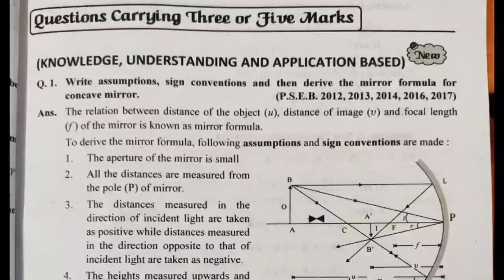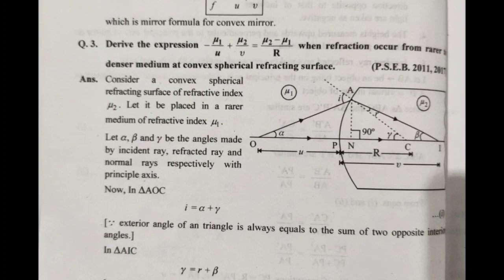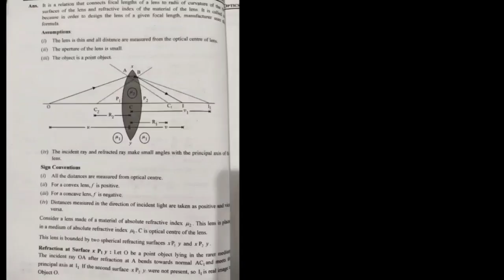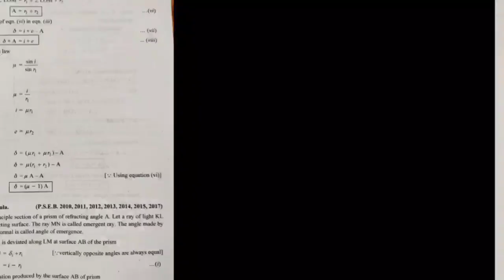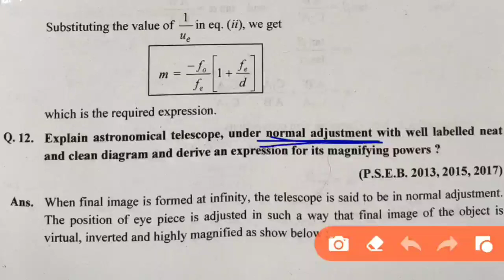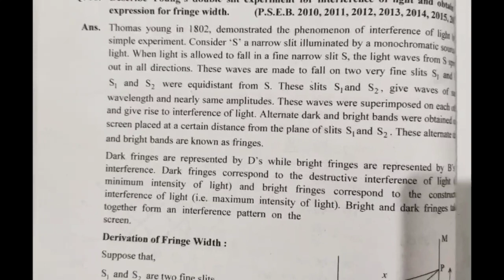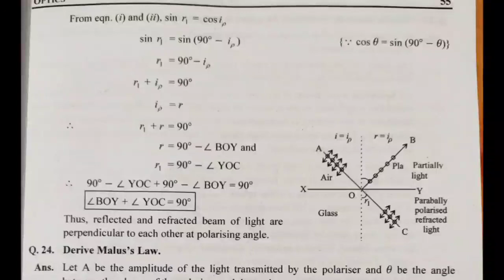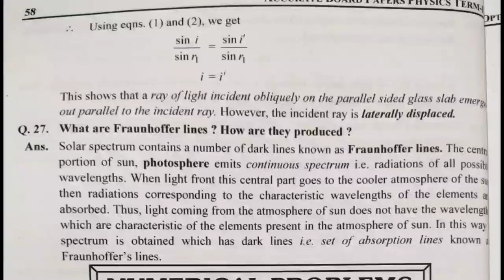12 Physics | 3 and 5 marks questions from accurate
12 Physics | 3 and 5 marks questions from accurate

Mirror formula Numerical 👆👆

 Lens formula 👆👆👆

All important numericals 👆👆👆

Lect no. 10 ( polarisation of light, polarisation by reflection, Brewster's law) 👆👆👆

Lect no. 9 diffraction of light (wave optics 👆👆)

Lect no. 8 Numericals 👆👆

Numericals of interference of light (lect no. 7) 👆

Lect no. 6 (theory of interference fringes) 👆👆 ( Most important for 3 or 5 marks)

Lect no. 4 (interference of light 👆 👆) important for 1 marks and for long question.

Lect no. 5 👆👆 (conditions for constructive and destructive interference) important for 5 marks

Lect no. 3 👆👆 (laws of refraction on the basis of Huygens principle)
Important for 3 marks

Lect no. 2 (laws of refraction on the basis of Huygens principle)
Imp for 3 marks

Lect no. 1 👆👆👆
Huygens's principle (important for 1 marks)

Lecture no. 24 (Telescope 👆👆)

Lecture no. 23 (Compound microscope 👆👆)

Lect no. 22 ( simple microscope 👆👆)

Lect no. 21 ( dispersion of light and scattering of light) 👆👆

12 Physics unit 6 optics

Introduction 👆👆

Lect no. 1 👆👆

Lect no. 2 👆👆

Lect no. 3 👆👆

Lect no. 4 👆👆

Lect no. 5 👆👆

Lect no. 6 👆👆

(refraction from rarer to denser medium at convex spherical surface)
Lect no. 7 👆👆

(when object lies in the mirror medium and image form is virtual)
Lect no. 8 👆👆

(when object lies in a denser medium and image formed is virtual)
Lect no. 9 👆👆

(refraction from rarer to denser medium when image formed is real)
Lect no. 10 👆👆

Lect no. 11 👆👆

Lect no. 12 👆👆

(lens formula for convex lens when real image is formed)
Lect no. 13 👆👆

(lens formula when virtual image is formed)
Lect no. 14 👆👆

(lens formula for concave lens)
Lect no. 15 👆👆

Lect no. 16 👆👆

Lect no. 17 👆👆

(power of lens and combination of lenses)
Lect no. 18 👆👆

Lect no. 19 👆👆

Lect no. 20 👆👆